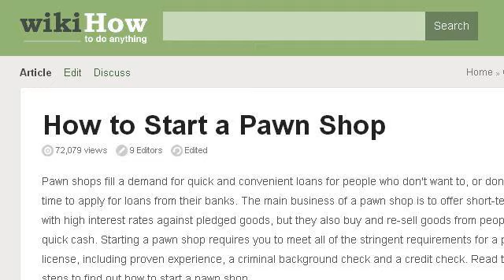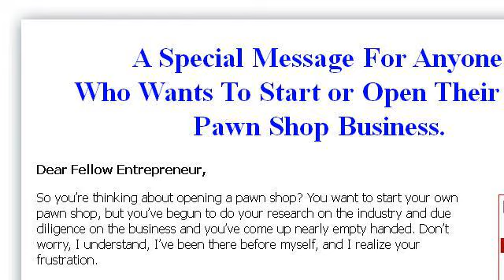How-To Become A Pawn Broker